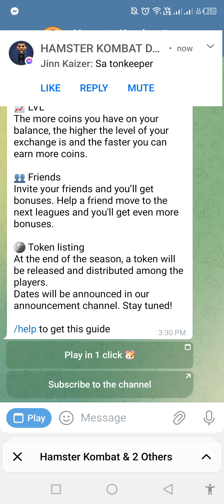hamster Kombat mga boss sa mga gsto Ng play to earn na walang puhunan eto na po yun mga boss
Here are the latest play tap to earn in Instagram

🔑Here is my secret invite code: aCRLK5

👉@theYescoin_bot to Join Yescoin early mining
First swipe to earn fairlaunch crypto game ever

🎁 +100k Yescoins as a first-time gift

🎁 🎁 🎁 +500k Yescoins if you have Telegram Premium